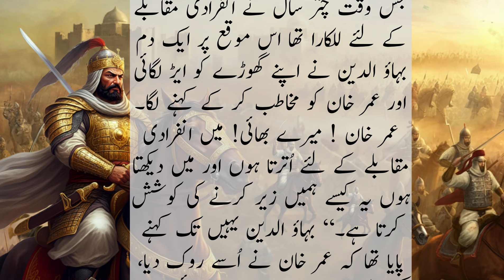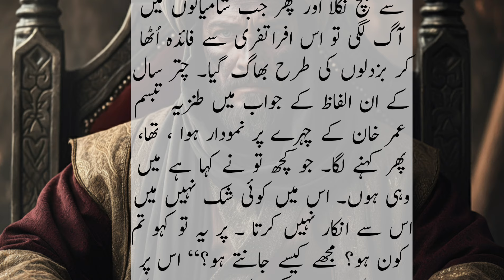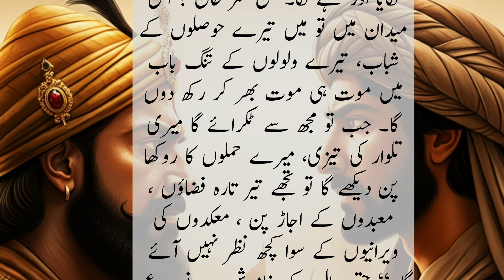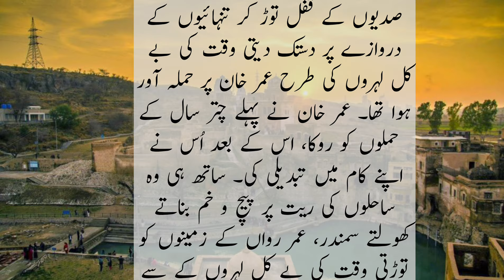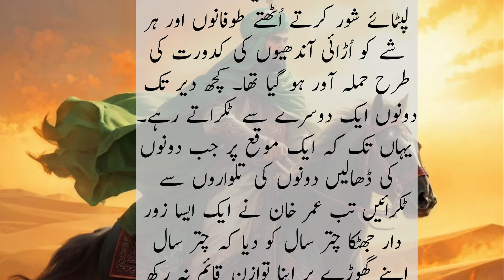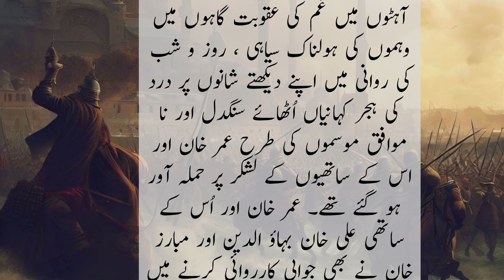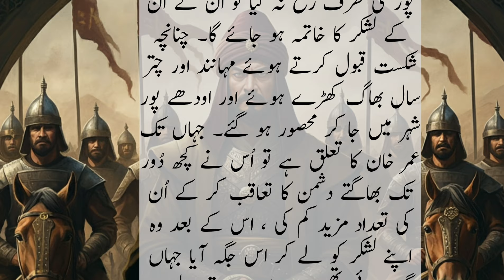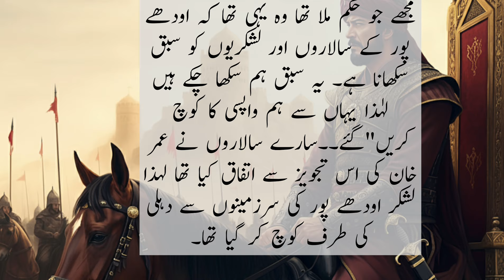History of Sultan Bahlol Lodhi in Urdu ||part 06|| Hindu army defeated by the Muslims soldiers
History of Sultan Bahlol Lodhi in Urdu ||part 06|| Hindu army defeated by the Muslims soldiers Battle between Umer Khan and Hindu soliders
|fight B/W Sultan Bahlol lodhi and Sultan Alauddin || Sultan Bahlol lodhi and Throne of subcontinent
The great fight between the Sultan and Tiger || Bahlol Lodi ||part 05 || A Great Ruler &   Founder of Afghan Lodi Dynasty in The Subcontinent History

Bahlol Lodhi (also known as Bahlul Khan Lodhi) was the founder of the Lodhi dynasty and the first Sultan of Delhi from the Afghan Lodi tribe. Here's a brief history of his life and reign:

Early Life:
Born in 1401 AD in the village of Lahrawan, Punjab, India
- Belonged to the Lodi tribe of Afghans
- Initially served as a soldier in the army of the Delhi Sultanate

Rise to Power:
Became a commander in the army of Sultan Mahmud Shah of the Sayyid dynasty
- Led a rebellion against the Sultan and seized power in 1451 AD
- Declared himself Sultan and established the Lodhi dynasty

Reign:
Expanded the Delhi Sultanate's territories through conquests
- Defeated the Sharqi kingdom of Jaunpur and annexed its territories
- Fought against the Timurid Empire and repelled their invasions
- Encouraged trade and commerce, leading to economic growth
- Patronized scholars, poets, and artists

Military Campaigns:
Conquered the kingdoms of Gwalior, Etawah, and Chandwar
- Defeated the Sultan of Malwa, Mahmud Khalji
- Led campaigns against the Rajputs and annexed their territories

Administration:
 Established a strong and efficient administrative system
- Divided the empire into provinces and appointed governors
- Promoted justice and fairness in governance

Death:
Died on July 12, 1489 AD, after a reign of 38 years
- Buried in Delhi, India

Legacy:
Founded the Lodhi dynasty, which ruled Delhi for over 70 years
- Expanded the Delhi Sultanate's territories and strengthened its economy
- Encouraged cultural and artistic growth

Your search:

bahlol lodhi,
bahlol lodhi history,
bahlol lodhi history in urdu,
bahlol lodhi history in hindi,
lodhi,
bahlul lodi history,
sultan bahlol lodhi,
lodhi dynasty,
history,ibrahim lodhi,
bahlol khan lodhi,
bahlul lodhi,
bahlol lodhi tomb,
ibrahim lodhi history,
bahlol lodi,
lodhi sultan,
lodhi dynasty history,
history of lodhi dynasty,
bahlul lodi,
indian history,bahlol khan lodi,
bahlul khan lodi,
lodi dynasty history,
bahlul lodi history in hindi